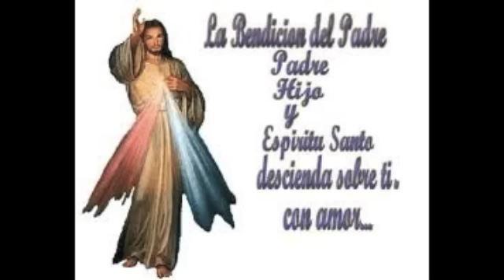Abre las ventanas de los cielos Señor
Interpreta: Padre Lucas Casaert

y manda tu Bendición.

Bendice a mi hermano y a mi hermana Señor, y derrama tu Bendición.

Cuando yo te alabo tu mirada
está en mi, y yo siento tu bendición.

Lleno estoy de gozo porque tu
estás aqui, porque tu me trajiste
a mi.

Gloria, Gloria, Gloria quiero darte Señor
pues derramas tu Bendición.